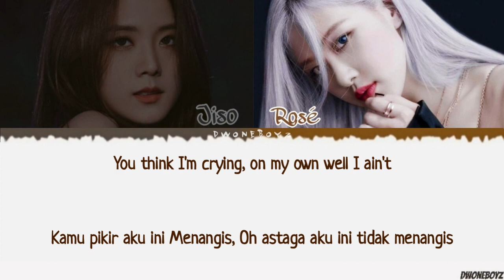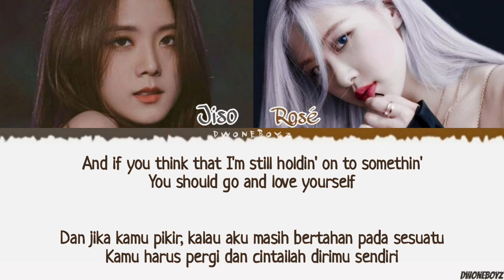Rosé and Jisoo - Love Yourself (COVER) Lyrics/Lirik Terjemahan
JiSoo, Rose (BLACKPINK) - Love Yourself, 지수, 로제(블랙핑크) – Love Yourself @Radio Star

• All Right Administered by : BLACKPINK ENTERTAINMENT

° Blackpink Rosé and Jiso
• BLACKPINK: Jisoo, Jennie, Rose, Lisa

Rosé and Jisoo - Love Yourself COVER
Rosé and Jisoo - Love Yourself
Blackpink Rose Fallin all in you lirik
Rose Blackpink THE CHRISTMAS SONG Color coded
Rose Blackpink THE CHRISTMAS SONG